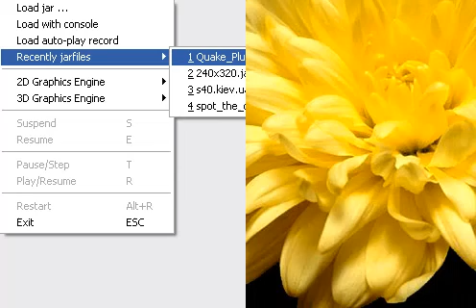02 - Quake Plus 3D (Rus VS Eng) (Java)